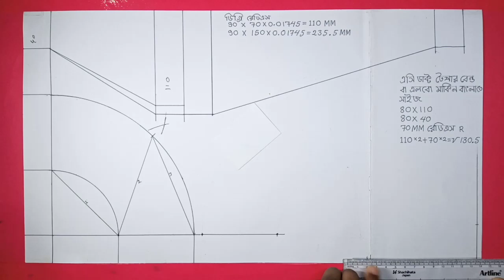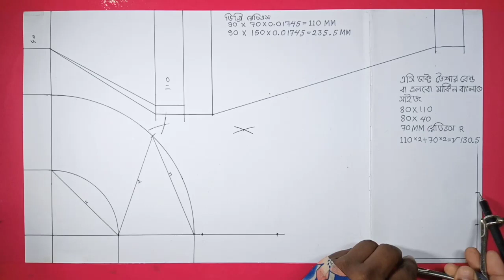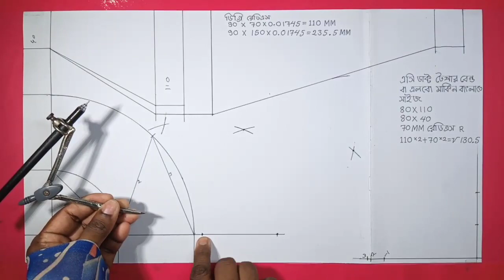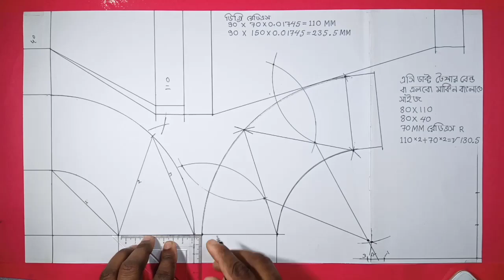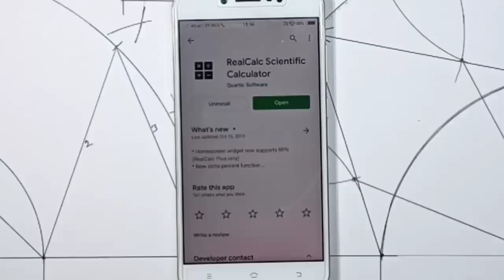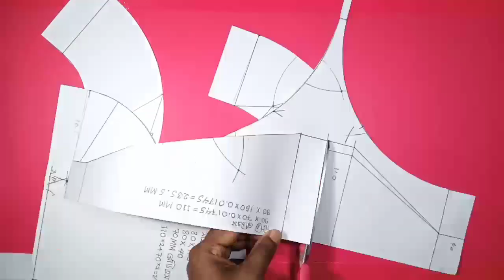ডাক্টিং বটম লেভেল রেডুসার এলবো পার্ট ২/ In Bangla / Ducting bottom level reducer elbow part 2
ডাক্টিং বটম লেভেল রেডুসার এলবো পার্ট ২ in bangla Ducting bottom level reducer elbow part 2 sk new duct 2020
                                                                                          Hi                                                                                      l Am Rafik Sk                                                   Welcomee To Our Youtube Channel sk new duct
                                                                                  বন্ধুরা আমি রফিক সেখ আমার চ্যানেলের নাম sk new duct
                                                                                            About this video-                                                   বন্ধুরা আজকের এই ভিডিওতে আমি রেডুসার ৯০ ডিগ্রী এলবো একটু তাড়াতাড়ি কিভাবে মার্কিন করে সেটাই দেখানো হয়েছে আশা করছি ভিডিওটি আপনাদের খুব ভালো লাগবে থ্যাংক ইউ সো মাচ